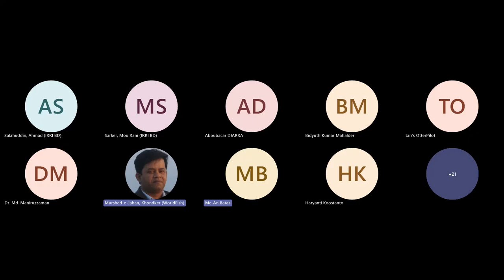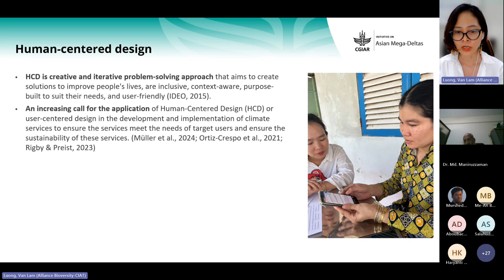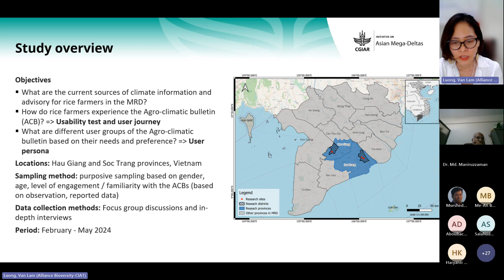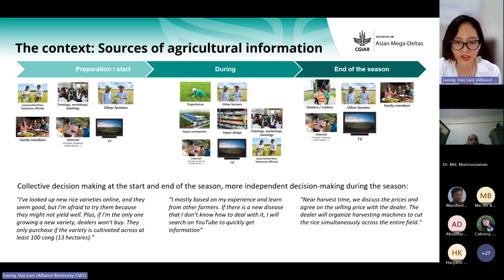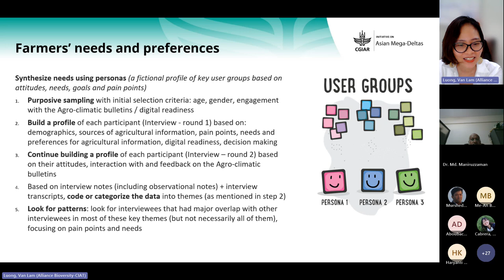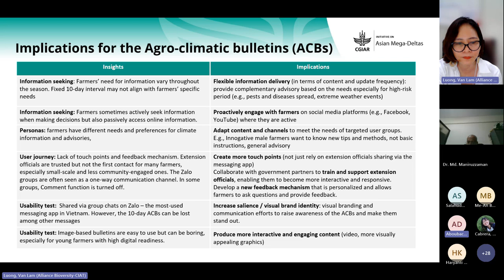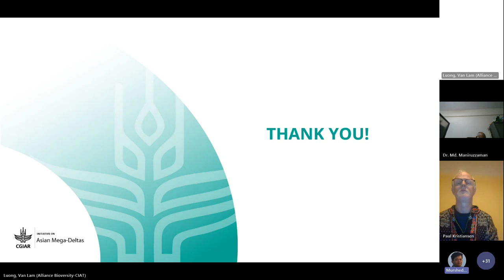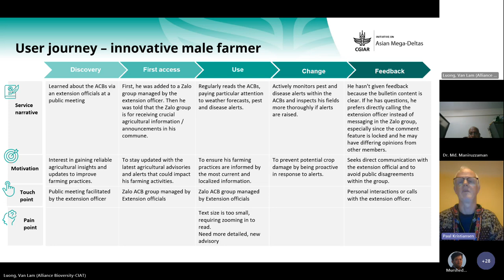Delta Talks #11: Human-centered design in climate services: Insights from rice farmers in the Mek...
Delta Talks #11: Human-centered design in climate services: Insights from rice farmers in the Mekong River Delta, Vietnam

For the 11th installment of the Delta Talks, the CGIAR Initiative on Asian Mega-Deltas (AMD) and Wageningen University & Research (WUR) presented a webinar on human-centered design in climate services. A collaboration between AMD and WUR, Delta Talks is a webinar series focusing on the development and results of research activities in the deltas.